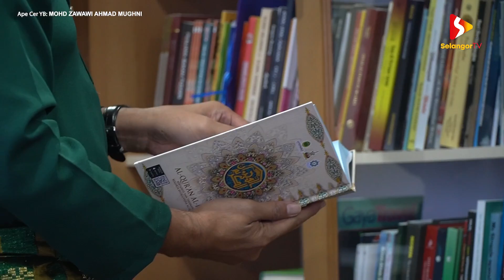Apa Cer Yb bersama Zawawi Mughni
Hampir sepenggal Mohd Zawawi Ahmad Mughni menggalas tanggungjawab sebagai wakil rakyat, tentunya pelbagai usaha telah dilaksanakan.

Nk tahu apa usaha itu? Kita dengar apa yang nak dikongsikan oleh wakil rakyat Sungai Kandis ini.